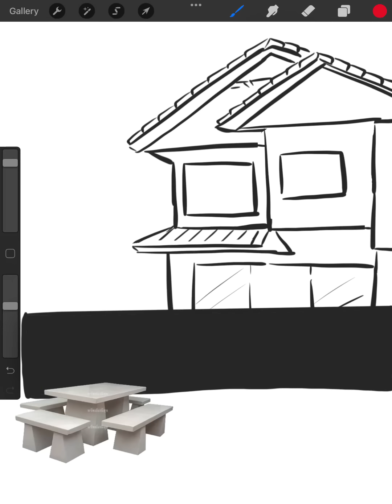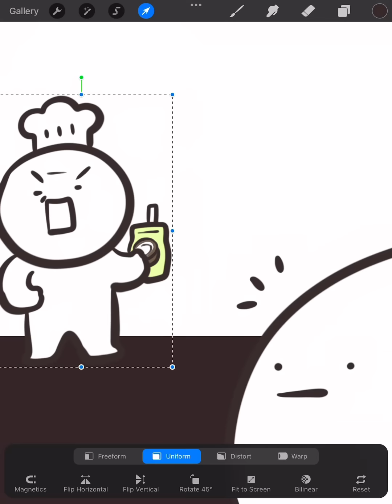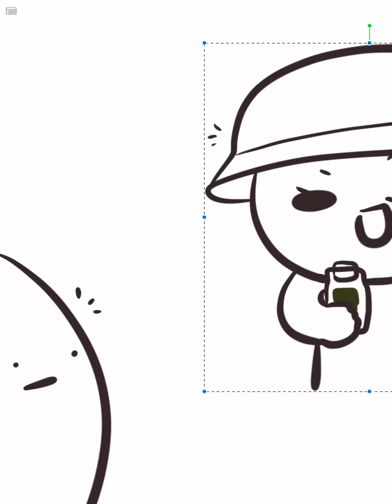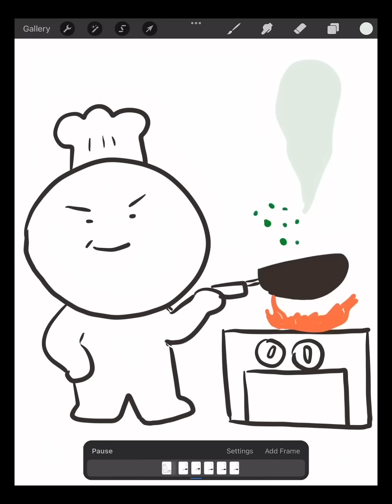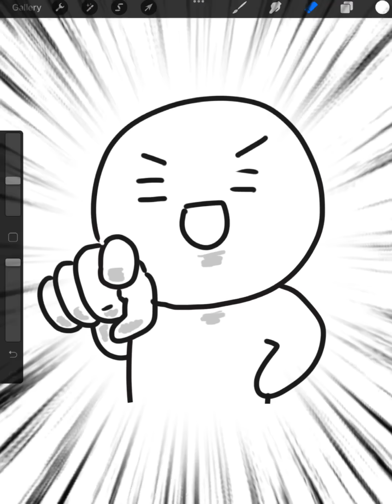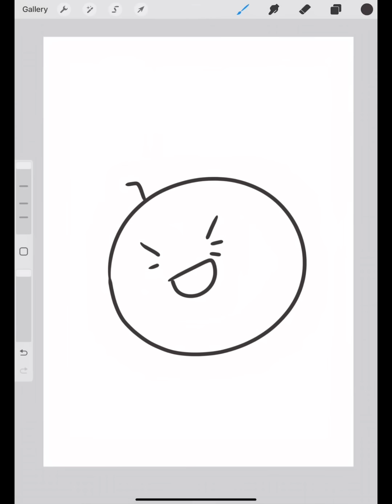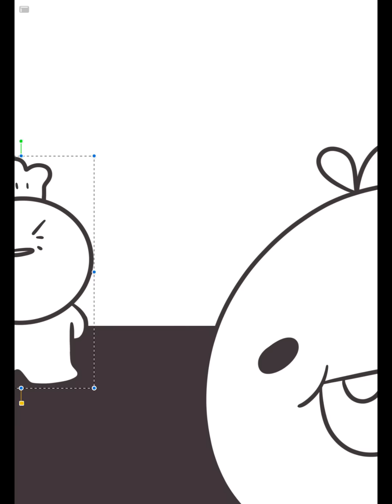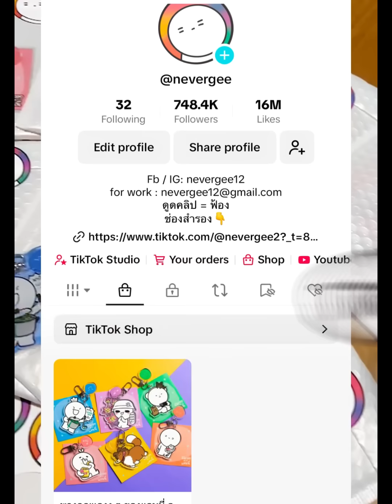รวมมิตรคลิปสั้น NO.1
📢ปุกาศ! ตอนนี้พวงกุญแจวางขายออนไลน์แล้ว ไปตำกันเบย!
สั่งได้สองท่องชาง
✨มีสติกเกอร์ไลน์ด้วยน้า!

😎วิธีเป็นกำลังใจให้แจนนี่ทำคลิปตลอดไป!
1. ติดตามให้ครบทุกช่องทาง
2. ดูคลิปจนจบ (ดูตอนขายของด้วย!!55555 ตั้งใจทำม๊ากก)
3. คอมเมนต์ และแชร์ เป็นกำลังใจ
ขอบคุณทุกคนน้าาาา ✌🏻🗿